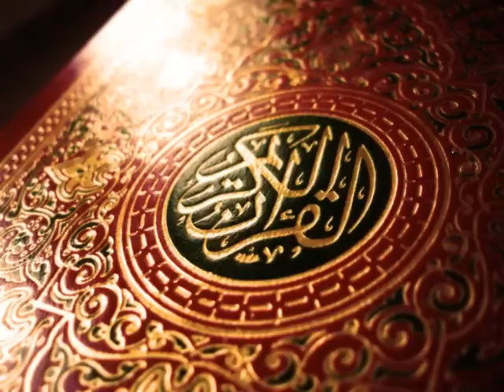جزء عم بصوت احمد العجمي 1/4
القران الكريم
جزء عم بصوت الشيخ احمد العجمي